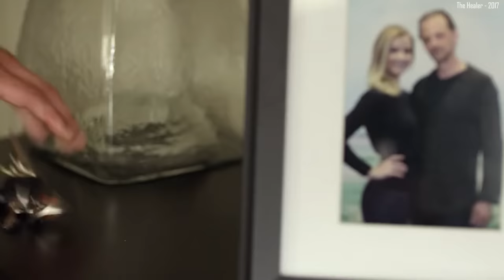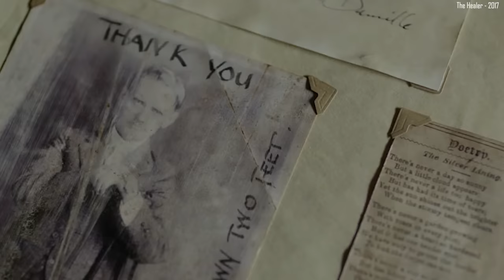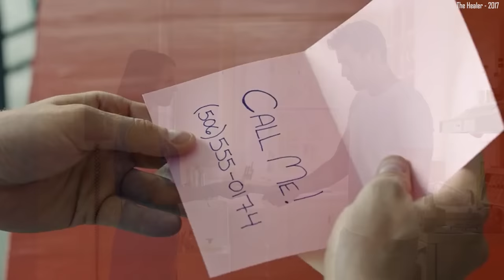தொடாமலே குருடனுக்கு பார்வை கொடுக்கும் நல்லவன் அல்ல, பிளே பாய் இவன்! Tamil Dubbed Reviews & Stories